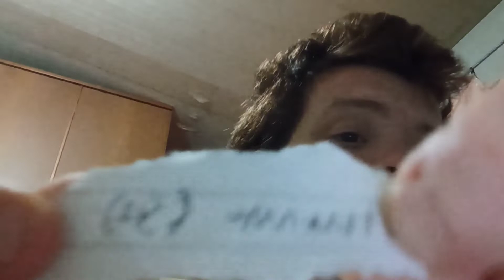analizziamo gli ottavi di Champions e pronostichiamo i quarti